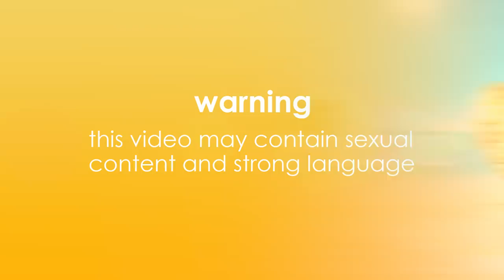Ekin-Su couples up with Davide again 😲 | Love Island 2022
Ekin-Su made a bold choice in the latest recoupling, picking Davide to share her bed and hoping they can get back on track once again.